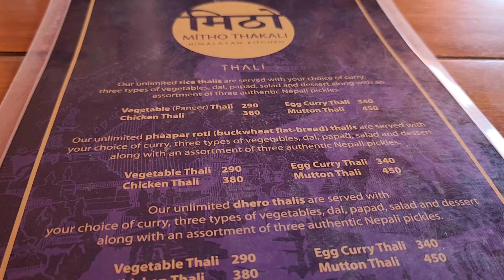Nepali restaurant dehradun | Mitho thakali dehradun | NEPALI KHANA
Mitho thakali
first ever nepali restaurant in dehradun |

Address: Old Rajpur, Kairwaan Gaon, Dehradun, Uttarakhand  248009